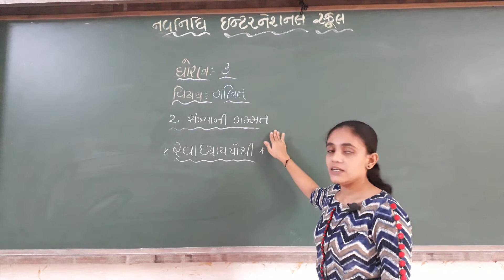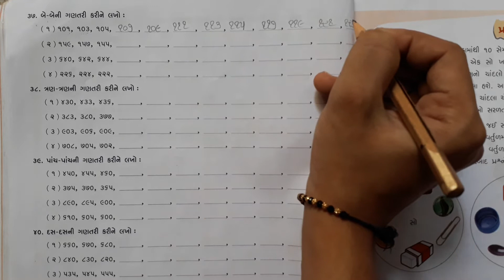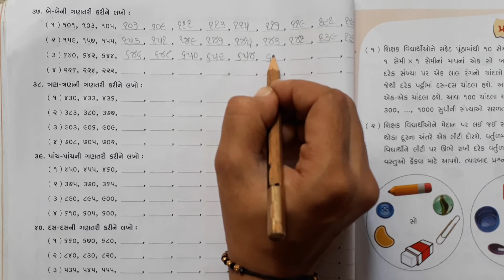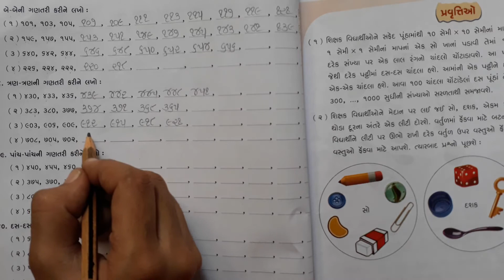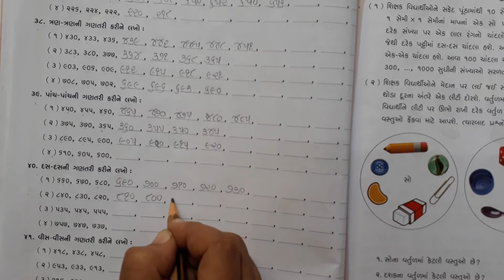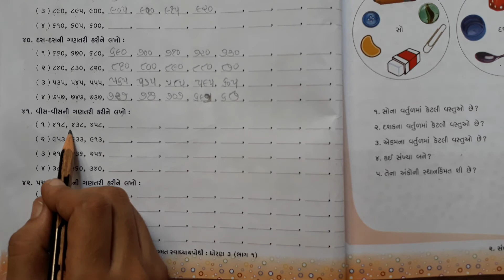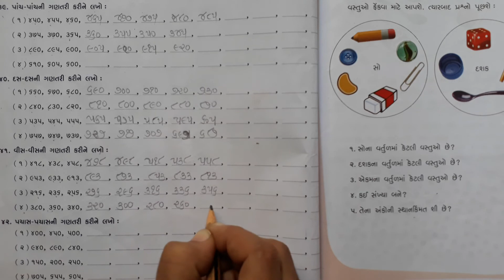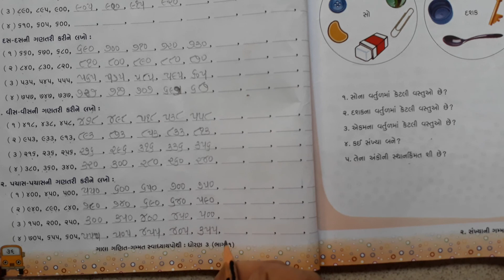GSEB | ગુજરાતી માધ્યમ | ધોરણ - ૩ | ગણિત | પ્રકરણ - ૨ | સંખ્યાની ગમ્મત - સ્વાધ્યાયપોથી (ભાગ-૭)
04/08/2021